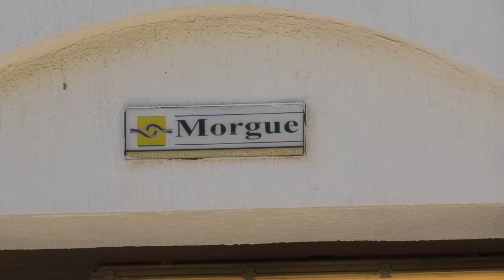HOMBRE REPORTADO COMO DESPARECIDO FUE HALLADO MUERTO